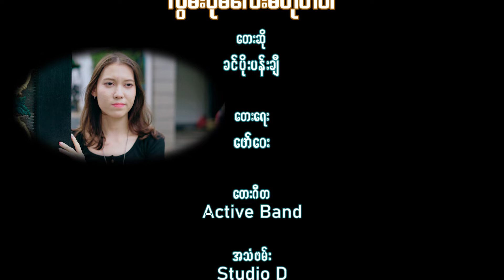ခင်ပိုးပန်းချီ - လွမ်းပိုမလေးမဟုတ်ပါ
သီချင်းအမည် - လွမ်းပိုမလေးမဟုတ်ပါ
တေးဆို - ခင်ပိုးပန်းချီ
တေးရေး - ဖော်ဝေး
တေးဂီတ - Active Band